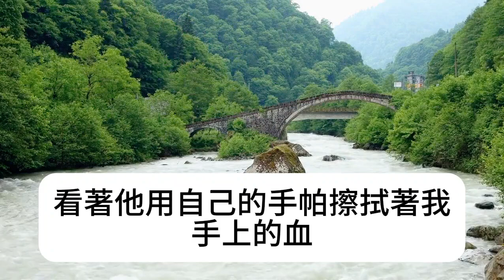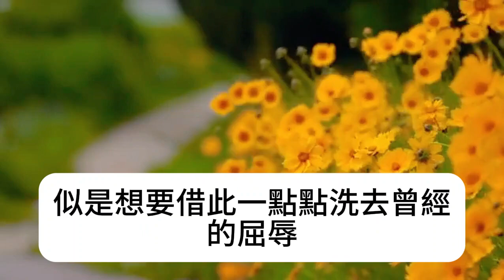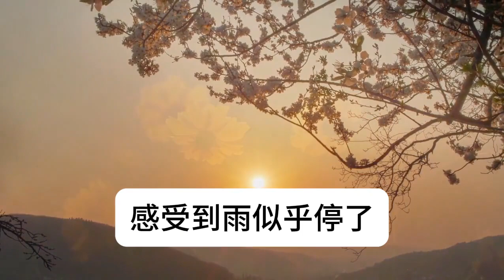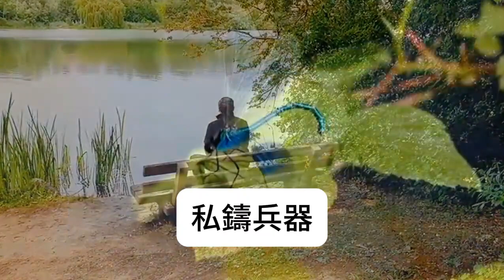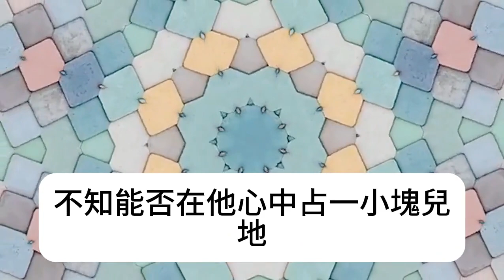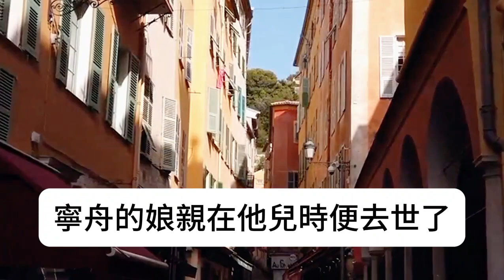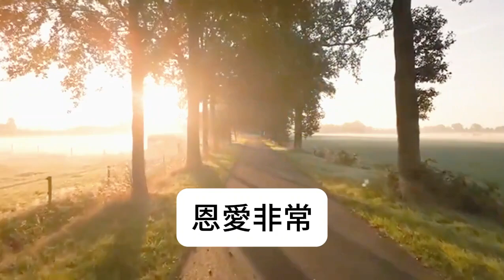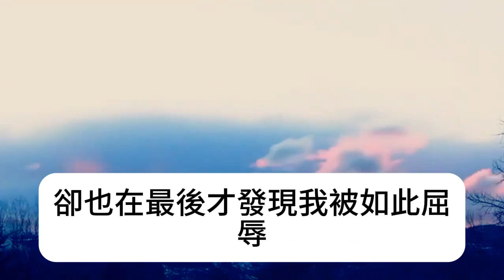我被皇帝尋回，卻被他迷暈送去敵國和親，日日受辱不死歸來後，唯有他，不用異樣的眼光看我可那清白一生的權臣，因為我，成了罪人。一次次回到過去，我才知道，他是為我而來.